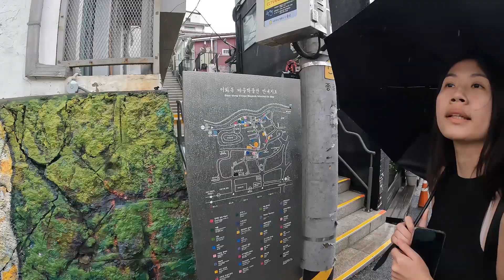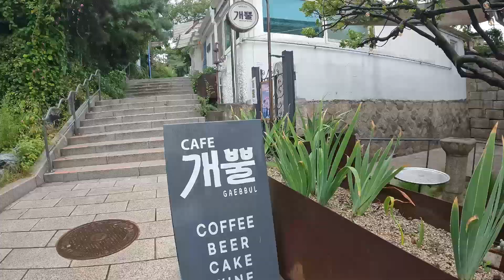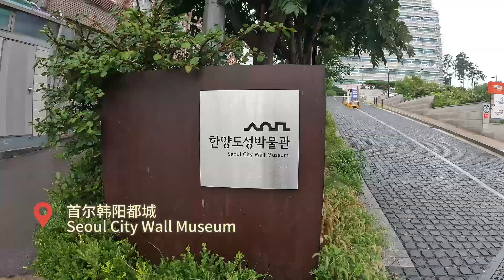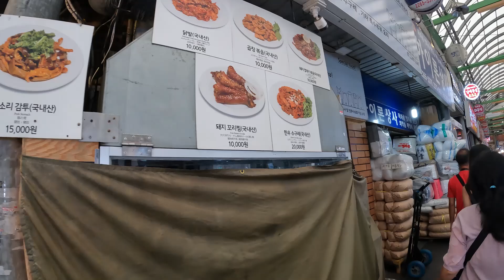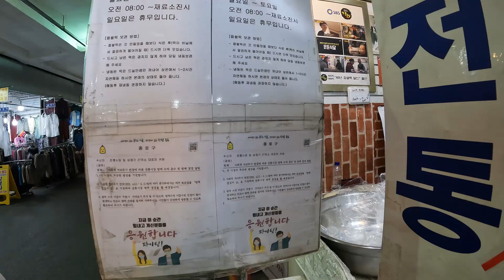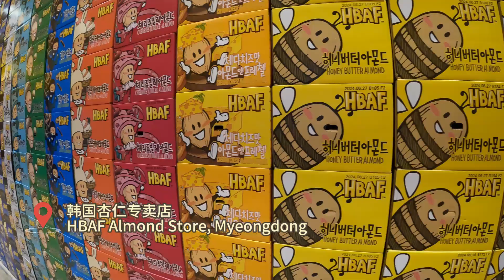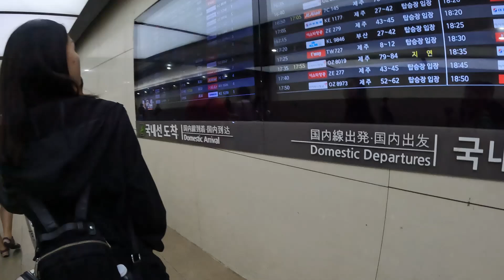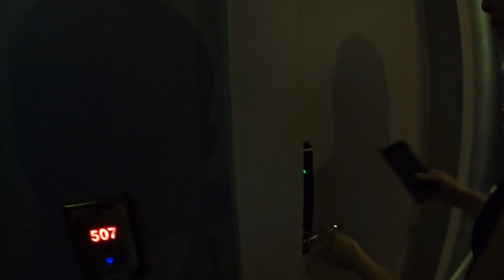【Seoul-Jeju】Ep3 玩转首尔 & 自驾环游济州岛！🇰🇷韩国8天7夜自由行 | 壁画村 | 广藏市场 | 漫画街 | 南山塔 | 济州岛 | 兴仁之门 | 马来西亚一家人总花费RM2XXXX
Seoul + Jeju Day 3 :
1. 梨花洞壁画村 Ihwa-dong Mural Village
2. 栗谷路大街 Yulgok-ro 19-gil
3. 首尔韩阳都城 Seoul City Wall Museum
4. 首尔兴仁之门 Seoul Heunginjimun (Gate)
5. 首尔批发商城 Seoul Wholesale Market
6. 平和市场 Pyeong Hwa Clothing Market
7. 娜来桥 Naraegyo
8. 地下购物中心 Majeongyo Underground Shopping Center
9. 广藏市场 Gwangjang Market
10. 韩国杏仁专卖店 HBAF Almond Store, Myeongdong
11. 首尔漫画街道 Seoul Comics Road ZAEMIRO
12. 南山塔缆车 Namsan Tower Cable Car
13. 中国驻韩国大使馆 Embassy of the People's Republic of China
14. 金浦国际机场 (国内) Gimpo International Airport (Domestic)
济州岛 Jeju Island
15. 乐天租车总部 LOTTE Car Rental
16. 济州岛的酒店 Hotel Tong, Jeju